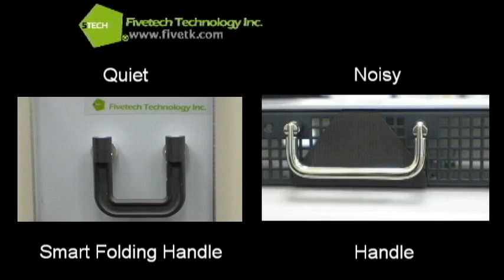Fivetech Technology Inc._Smart Folding Handle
Fivetech Smart Folding Handle
What makes an out of ordinary design different than the traditional handle?
Fivetech smart folding handle is the most time effective to assemble a handle onto a tray or draw, by not using any extra screws. 0 to 90 degrees fold/pull to lock/unlock; Heat-resisting anti-rust plastic material; Plastic made for your exclusive enterprise CI recognition the specification; Low profile made for limited space. Specific size can be customized; noise prevent for sound pollution abatement.